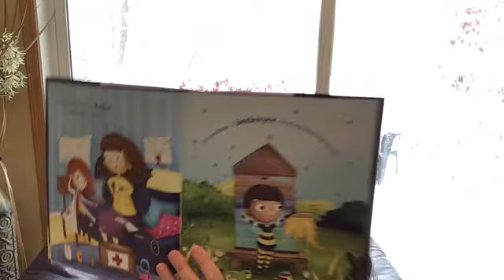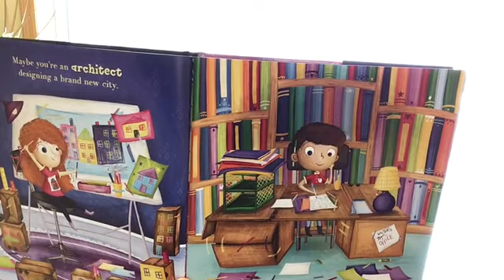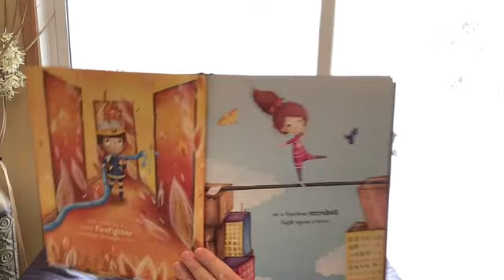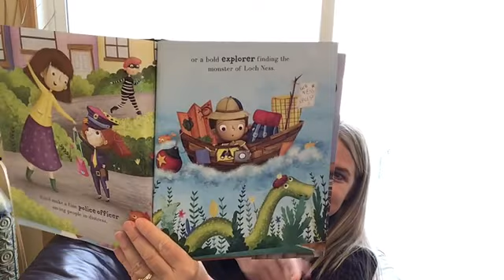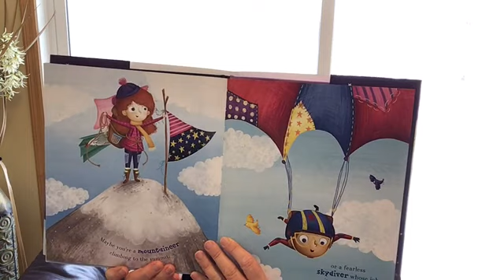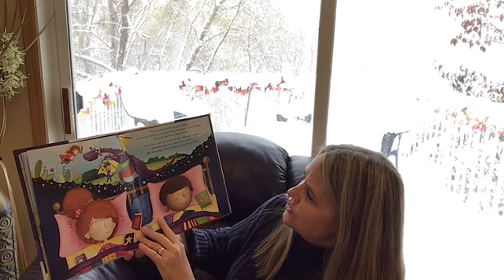Dream You’ll Be